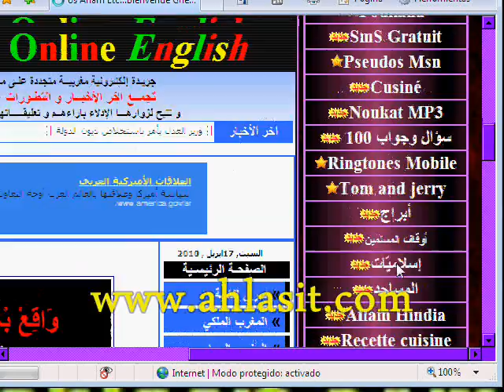new yourk 2010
agader fes maroc rabat casablanca oujda guercif taza tmara meknas ifran tanger arab